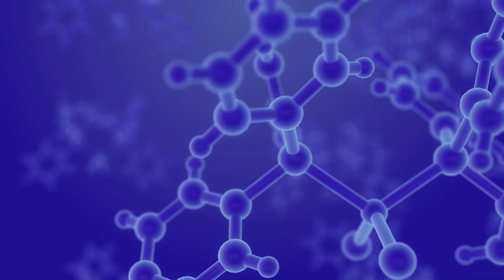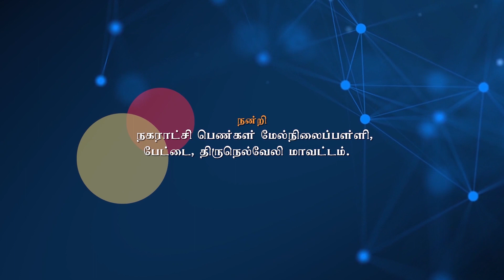CLASS 8 TEST FOR AN UNSATURATION - Detailed explanation of +2 CHEMISTRY PRACTICALS